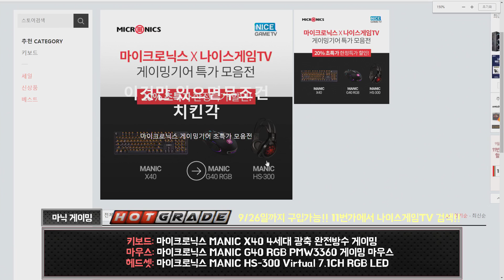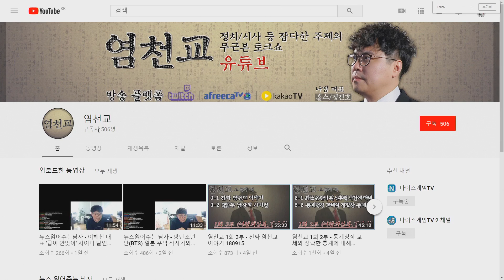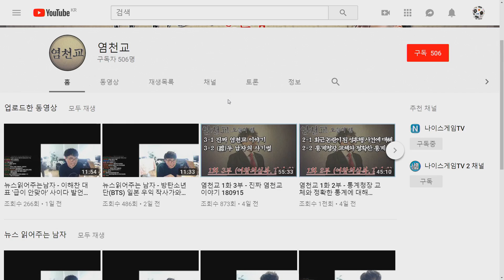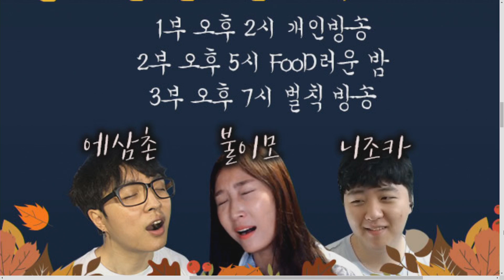롤러와 307화 3부 - 꿀잼 가득한 한 주간 나겜 방송 다시보기! 180919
나겜이야기 & 아무말대잔치
꿀잼 가득한 한 주간 나겜 방송 다시보기!